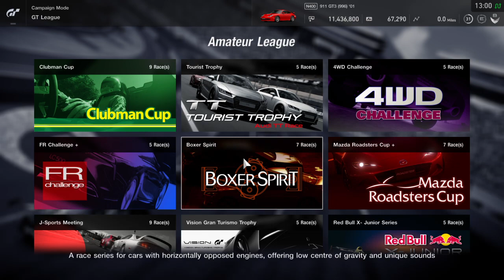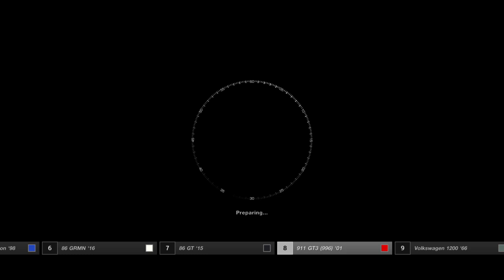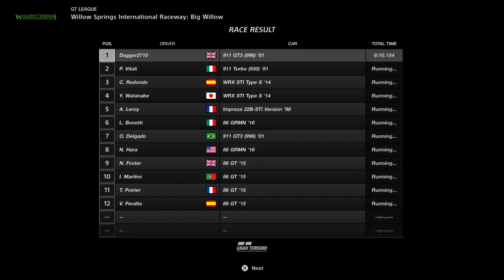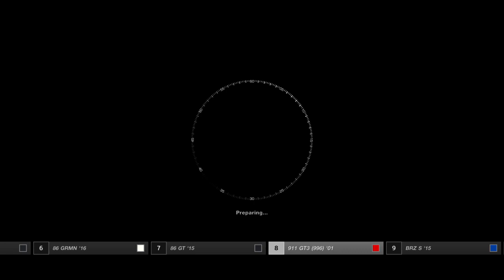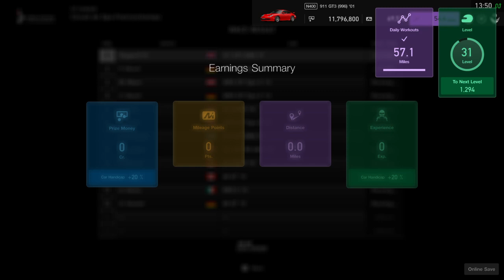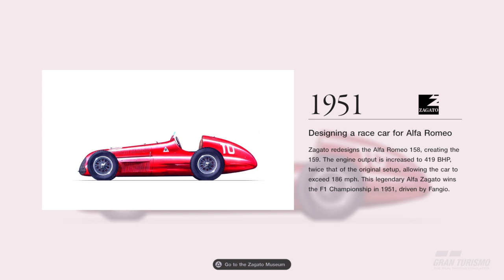Gran Turismo SPORT Walkthrough Part 34